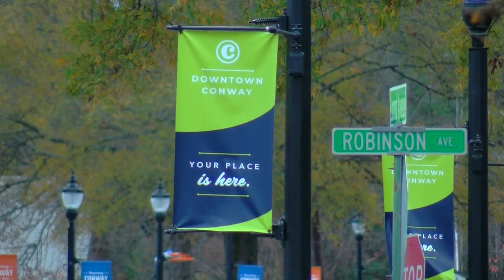Conway disabled veteran loses only transportation after it was set on fire